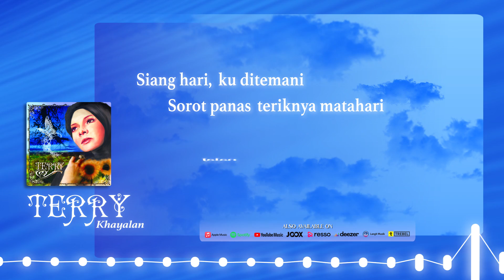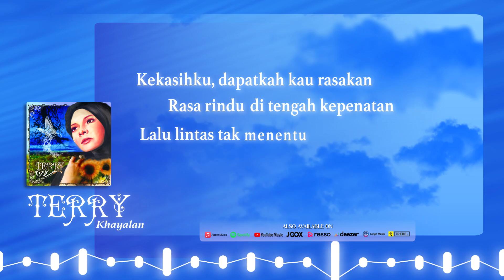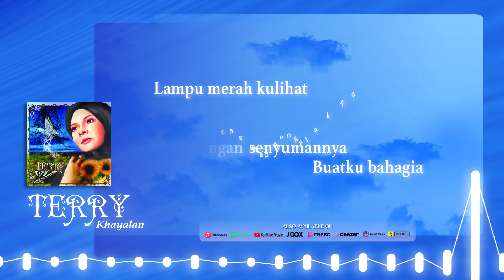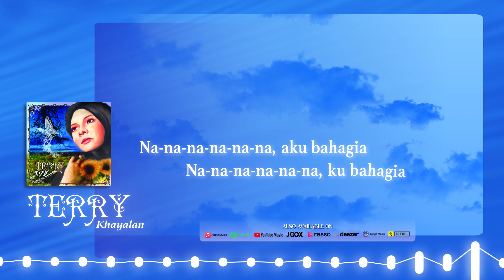(LIRIK VIDEO) Terry - Khayalan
Terry adalah album musik pertama karya Terry yang dirilis tahun 2006. Berisi 11 buah lagu dengan lagu lawas Janji Manismu sebagai lagu utama album ini.

Lirik:
Siang hari ku ditemani, sorot panas
Keringnya matahari jalan raya dan macet lagi
Sunnguh hari yang sulit kulewati
Pikiranku melambung tinggi
kubayangkan peluk hangat kekasih,
seandainya dia kini menemani ku disini

Reff :
Lampu merah kulihat seakan
mengajakku tuk menikmati jalan yang padat merayap
Syukurku masih punya pacar tercinta
Bayangan senyumannya membuatku bahagia
Kekasihku dapatkah kau rasakan rasa rindu di tengah kepenatan
Lalu lintas tak menentu membuat pusing kepalaku
Bila saja ada kamu